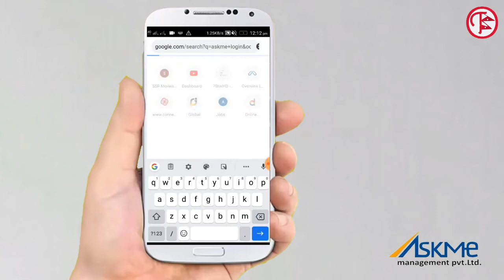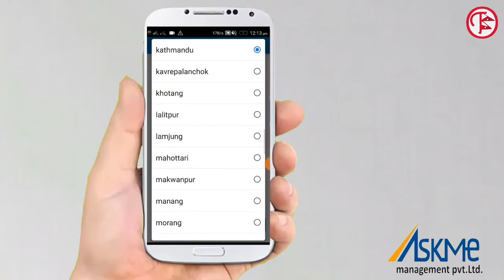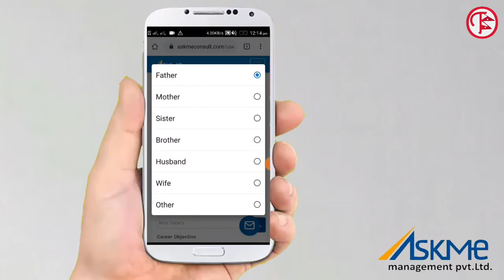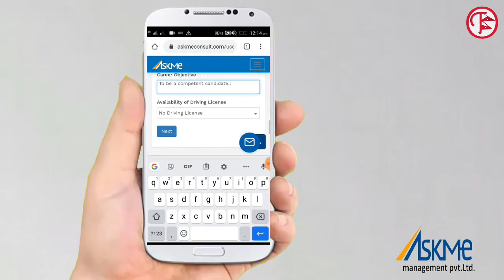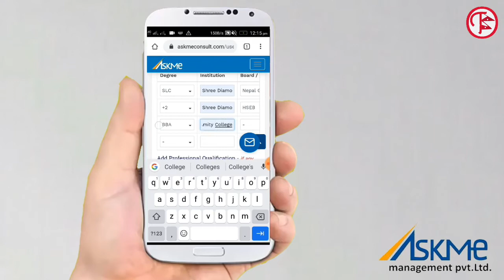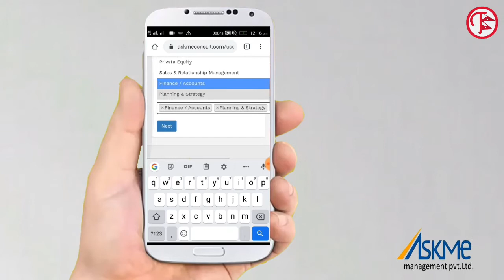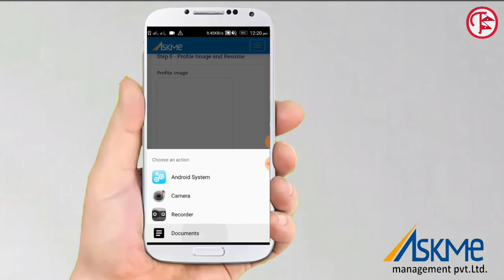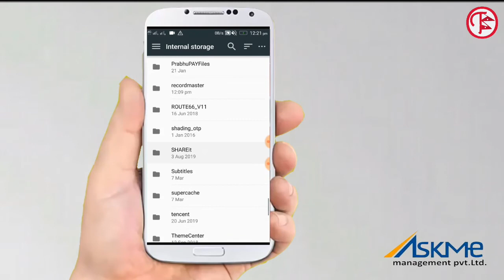How Create Askme Account...... Create Askme Account & Apply for many Jobs....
AskMe Management P. Ltd. was found in 2010 with an objective to serve its Corporate Clients with various Outsourcing Solutions. Since then it has been evolving with new ideas and concepts in outsourcing. Unlike the usual outsourcing practices in Nepal, we strive to go beyond and try to offer good product proposition to our clients so that our clients will have one stop solution to all types of outsourcing needs. We not only focus on Recruitment and Manpower Outsourcing which has been normally practiced in Nepal, but range of other services.